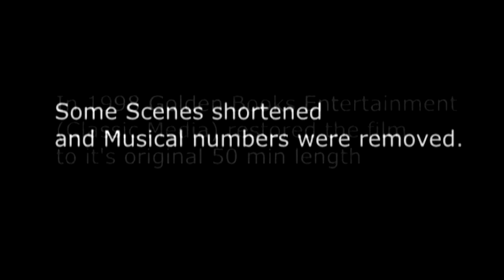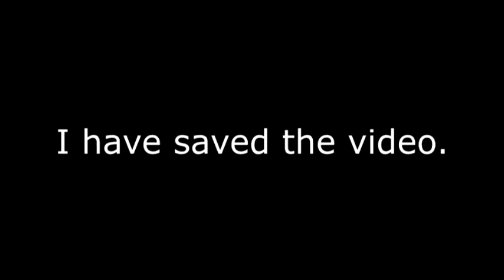Rankin Bass' The Mouse on the Mayflower video comparison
A reupload of a video comparing the home video releases of The Mouse on The Mayflower 1968.

for Rankin/Bass history

If you want to learn more about Rankin/Bass, check out Rick Goldschmidt's